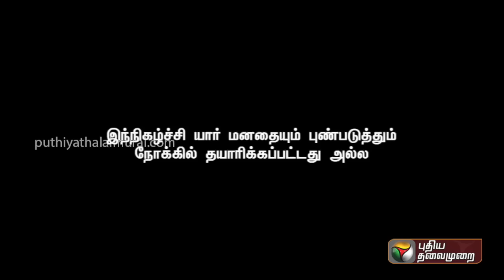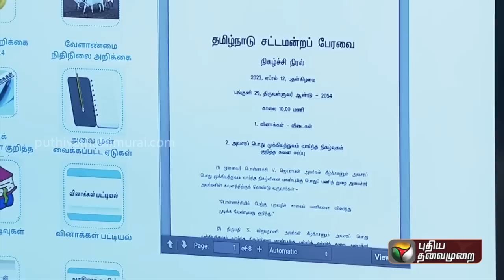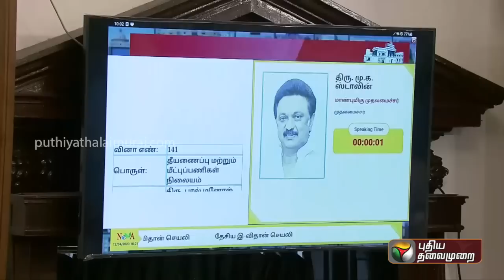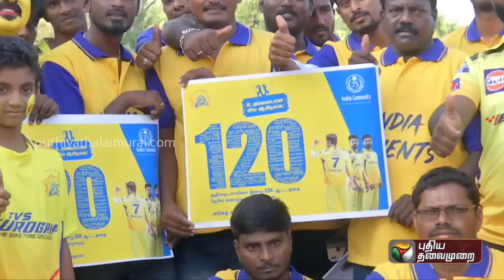ஓபிஎஸ்சுக்கு வணக்கமா? ஈபிஎஸ்சிடம் வேலுமணி விளக்கம்! | Kitchen Cabinet | 12.04.2023 | PTT